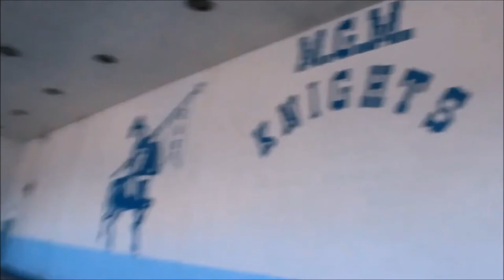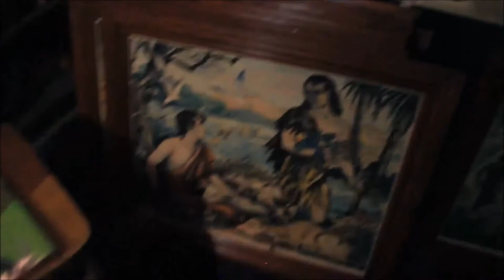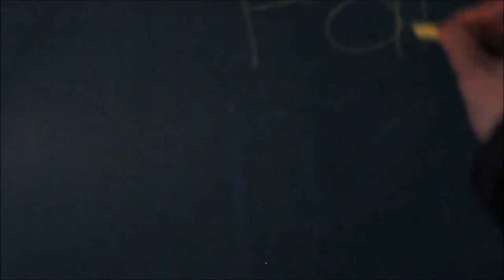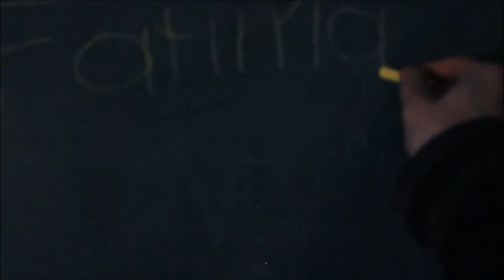Msgr Geno Monti School Cinematic...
This Catholic Landmark was demolished by a local contractor 2 months ago after a lengthy preparation and abatement process. Due to heavy vandalism all through 2020, the school was not able to be saved and the asbestos was becoming too much of an issue after the heavy water damage from the pipes bursting last winter. Needless to say, this building was left derelict, the church showed very little care for the Monti school by this point and had almost given up hope on the vandalism. The destruction of this amazing place has had a huge impact on the local community and especially former staff and students of the school, for about 6 years after the school’s closing the building was used for events, however there was a gas leak which led to the events of the waterlines bursting. There was too much asbestos and water damage to be taken care of on top of the vandalism which followed after the full closing of the building. The land still sits fenced in, I believe the church wants to rebuild some form of a much needed Fatima Hall for cooking and events.

The best quality microphone for your camera
For only $15.00

I love you all to death and don't forget to keep it Fridgid!